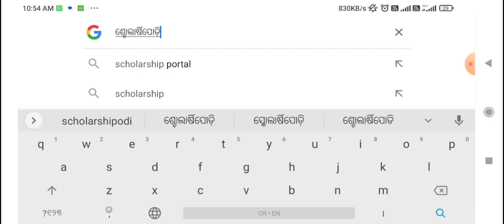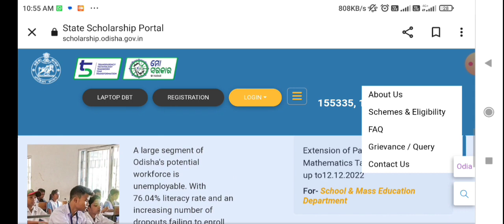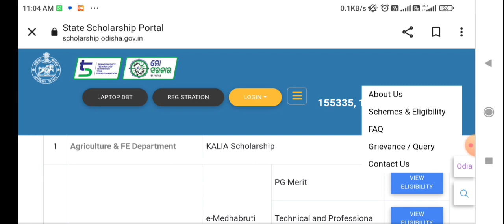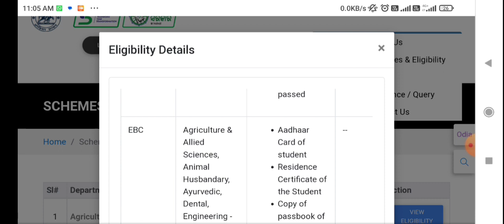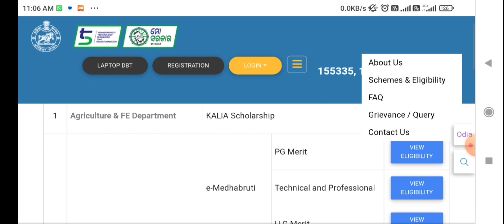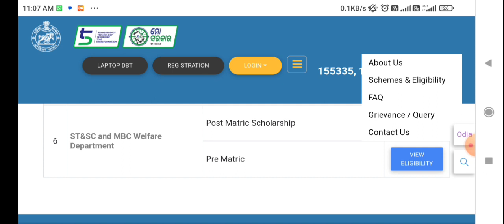କାଳିଆ ଛାତ୍ରବୃତ୍ତି ।।Kalia Scholarship।।Kalia Scholarship Notification Realesed।।Full Information।।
Apply here
scholarshipodisha.gov.in